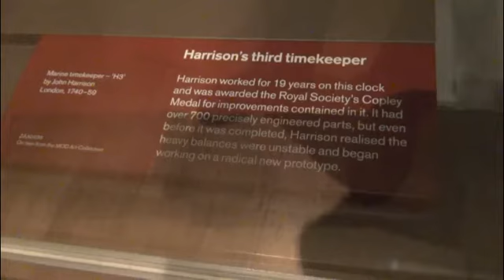John Harrison's third timekeeper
This short film is from Editor David J. Eicher's 2013 England astronomy tour